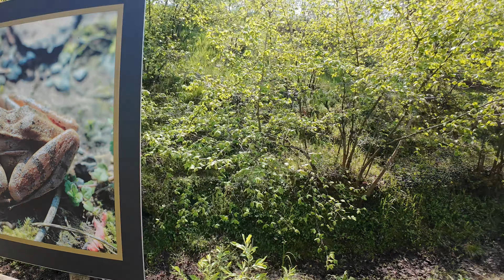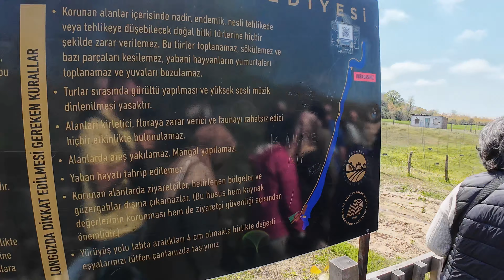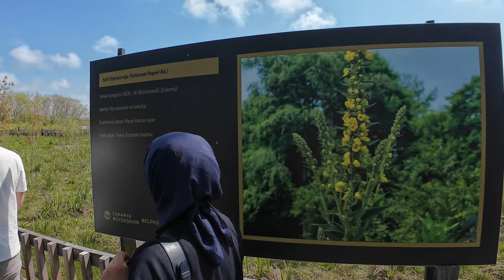Acarlar Longozu - Sakarya (11.04.2024)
Doğa içerisinde 1km lik yürüyüş.
Keyifli Seyirler

Ekipman
Drone: DJI Mini 2 SE
Bisiklet: Jolidon Karbon, Shimano 105 set
GPS: CYCPLUS M1
Sensör: Magene 2-in-1 Sensör
Kalp Takip Sensörü: FITCENT CL806
Fotoğraf Makinesi : Nikon D3300, Sigma 70-300mm f/4-5.6 APO DG lens
Kamera: DJI OSMO ACTION 4
Aksyion Kamera Askısı: KingMa Gopro Göğüs Bağlantı Askısı Ve 3 Yollu Pivot Bağlantı Aparatı